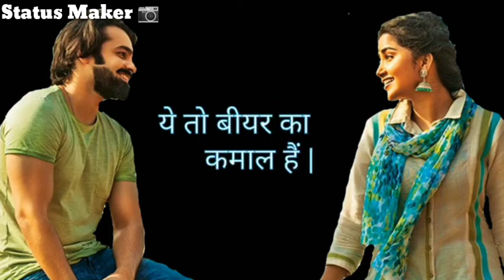Friend or bestfriend me kya antar h friend vo hota h jo best dialogue what's app status video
comments. ❤️
🙏🙏 Status Maker 📷 🙏🙏

            -: IMPORTANT  NOTICE :-